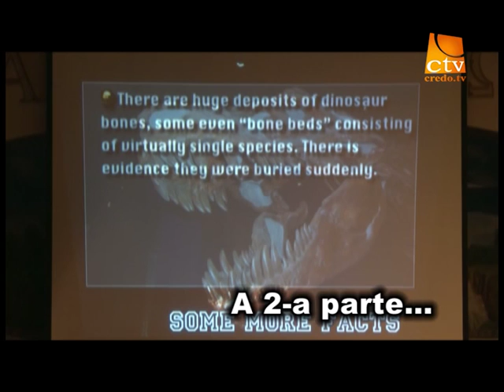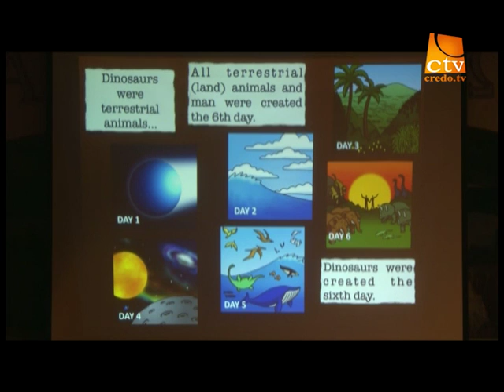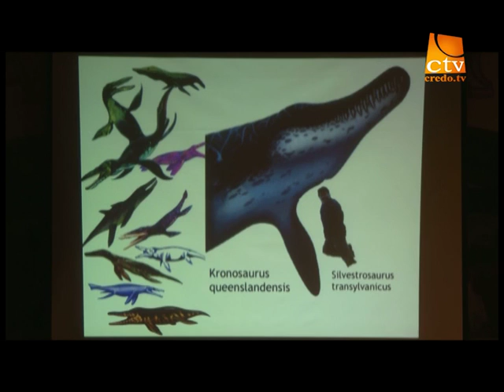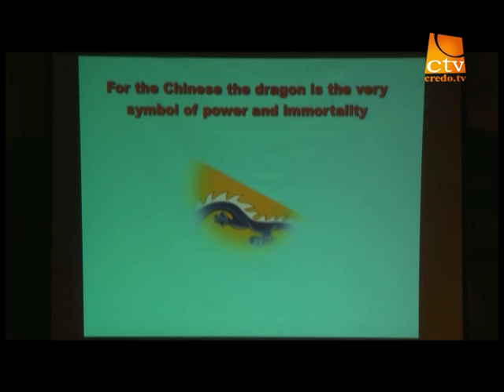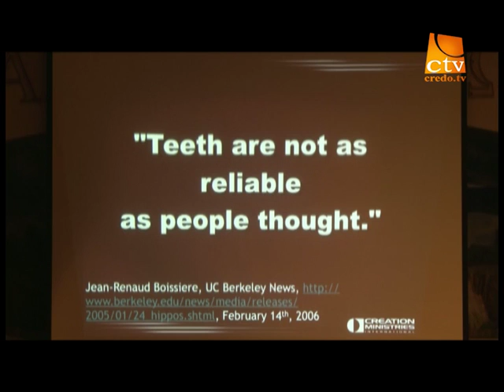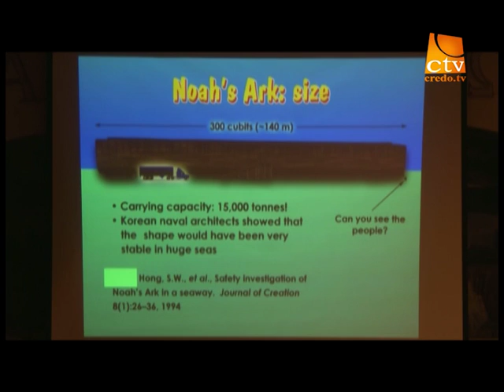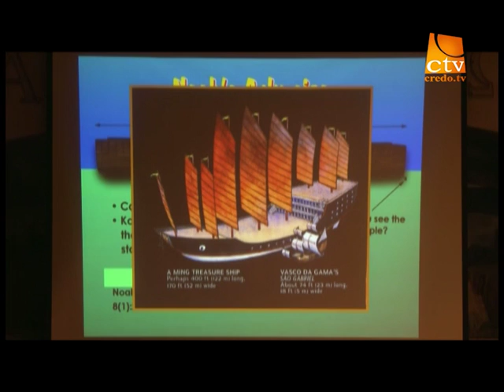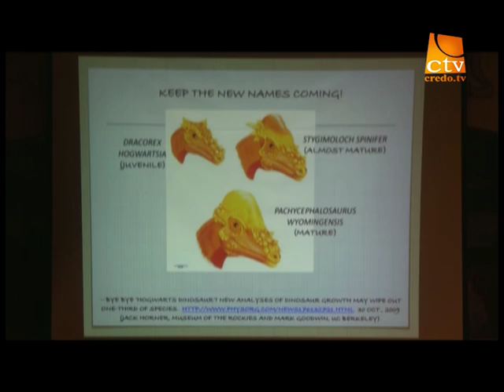010. Vestea Buna - Emil Silvestru